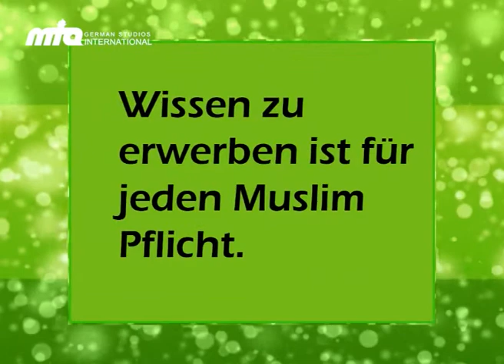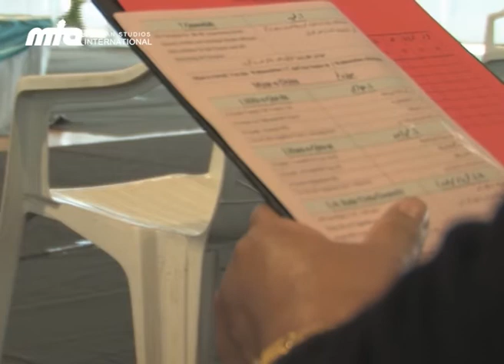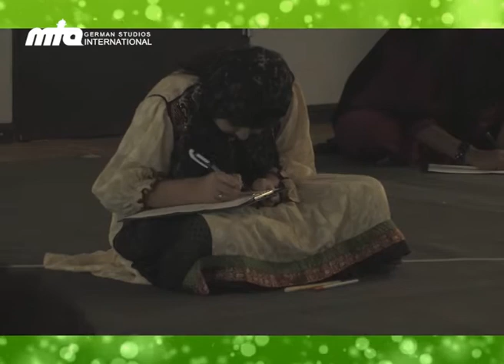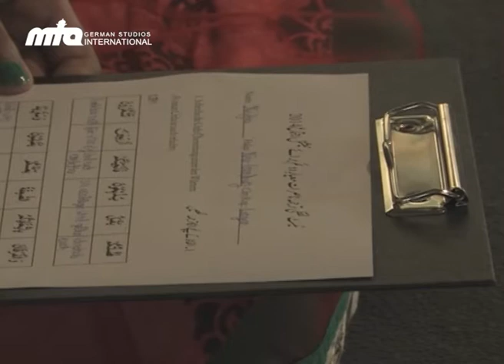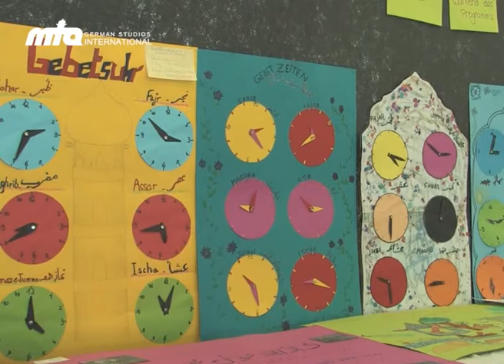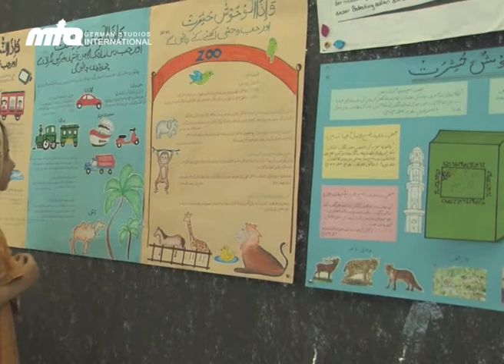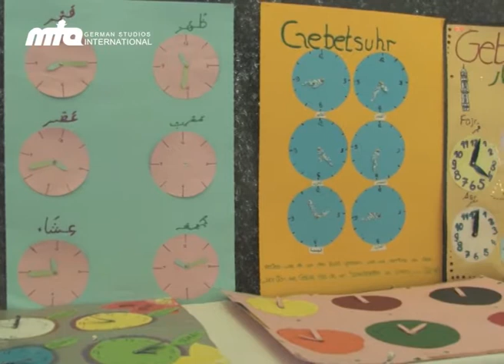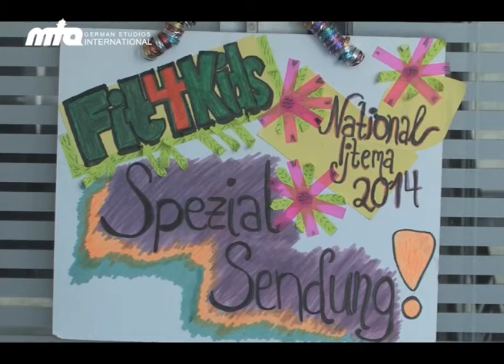Fit4Kids von Kindern für Kinder - Ijtema 2014 Spezial